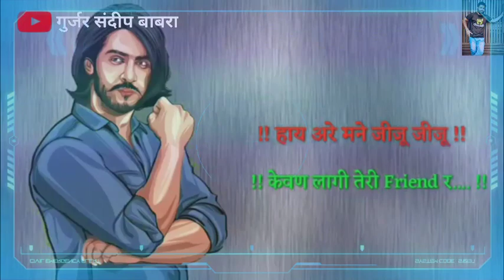New Gurjar Song l Gurjar status l Gurjar status 2023 l New Gurjar status 2023 l Jai Gurjar Samaj 🙏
Welcome to official YouTube channel "@Gujjar Sandeep Babra"

राम राम सारे भाइयों ने
सभी का धन्यवाद video status देखने और सपोर्ट करने के लिए

Song Name:-
singer:-
writer:-
Lable And Copyright:-

Important Notice:-👇

WE JUSTE EDITED AND PUBLISHED TO AUDIENCE FOR ENTERTAINMENT ONLY

IF SONG ONWER HAS ANY PROBLEM WITH THIS STATUS VIDEO,

  I will remove immediately.
Love you too all YouTube Friends 🙏🙏

Copyright @
if someone has any queries and issues on this channel or content please visit me